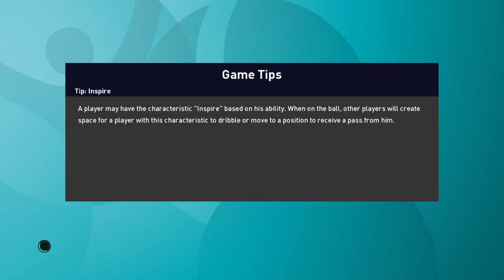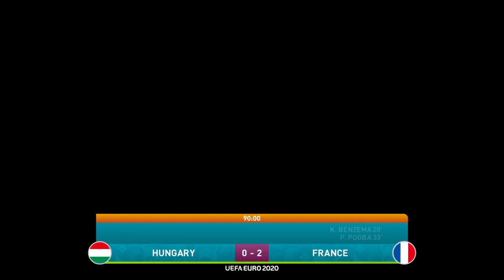UEFA Euro 2020 [PES 2021] | Group Stage | Matchday 2 | Group F | HUN v FRA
Group Stage - Matchday 2
Group F
June 19, 2021
Hungary vs. France
Allianz Arena, Munich, Germany

Standings after Matchday 1:
Group F
1.  Portugal (1-0-0, +3) 3 PTS
2.  France (0-1-0, 0) 1 PTS
3.  Germany (0-1-0, 0) 1 PTS
4.  Hungary (0-0-1, -3) 0 PTS